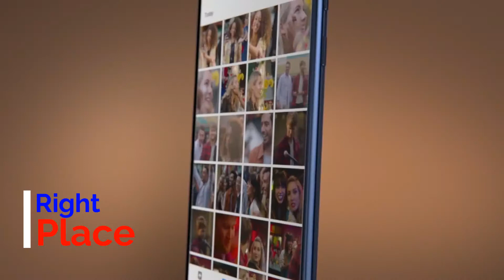Nokia 8 Best Smart Phone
Nokia 8
 Nokia 8 is powered by Snapdragon 835 chipset it has a 5.3" Quad HD Screen a dual 13MP rear facing camera with Zeiss Optic the front facing camera is also 13MP